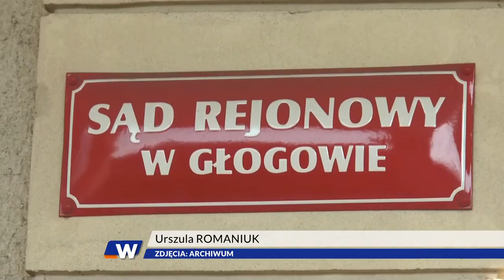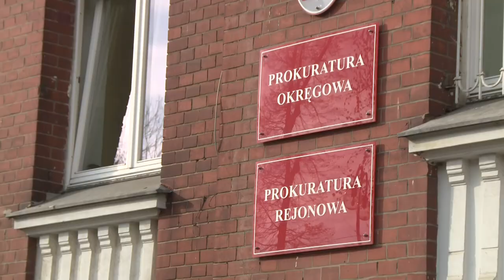GMINA GAWORZYCE. Akt oskarżenia w sprawie śmierci noworodka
Do głogowskiego sądu trafił oskarżenia przeciwko 21-letniej kobiecie i jej 45-letniej matce z Kłobuczyna, gmina Gaworzyce. Obie usłyszały po dwa zarzuty. Anna R. jest oskarżona o narażenie dziecka na utratę życia i nieumyślne doprowadzenie do jego śmierci. Za ten sam czyn odpowie też jej matka, która zakopała ciało noworodka w ogrodzie. Kobietom grozi do 7 lat więzienia. Sąd przedłużył im areszt tymczasowy.